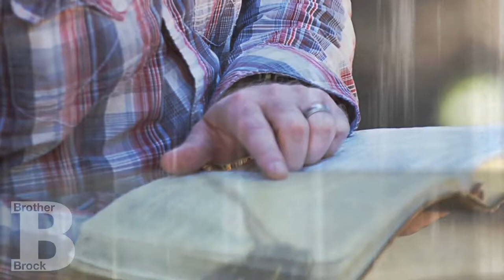OT 36.1 How does Nephi help us understand Isaiah?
“KnowWhy” video from Book of Mormon Central. The video explains five keys that Nephi records to help us understand the words of Isaiah.
Video © by Book of Mormon Central